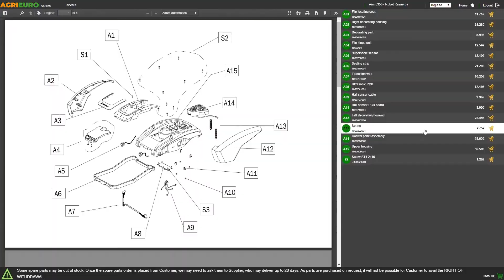Montagevideo Nass-Trockensauger Einhell TE-VC 2025 SACL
Der Einhell TE-VC 2025 SACL ist ein hochwertiger Staubsauger mit ECO-POWER System, ein vielseitiger Staubsauger für die gründliche Nass- und Trockenreinigung von wasserfesten Oberflächen aller Art. Dank des Filters ist das Gerät auch für Allergiker geeignet.